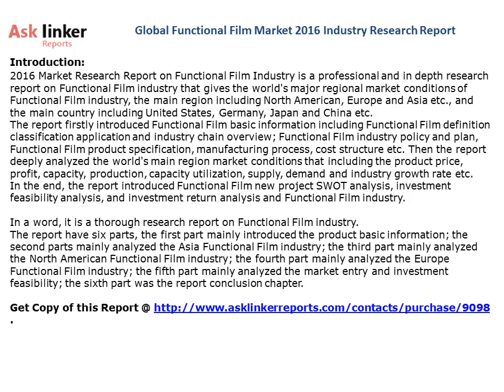Global Functional Film Market 2016 Industry Research Report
Global Functional Film Industry Market 2016 Industry Research Report examines product specification, procedure of manufacturing, cost structure etc. They have also separated the market circumstance which joins products price, profit, capacity, demand and supply. You can go through the report